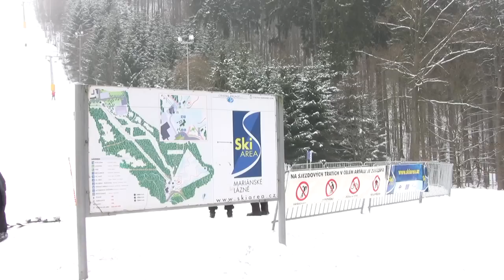Golf hotel MORRIS zima